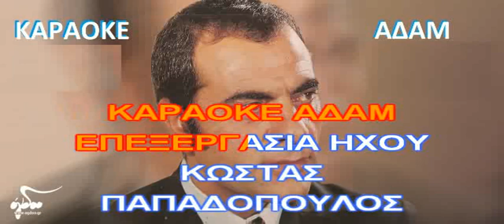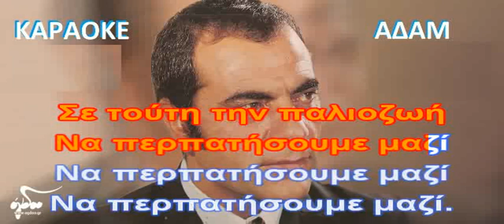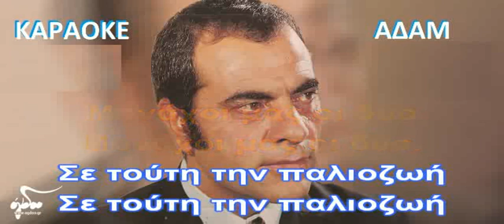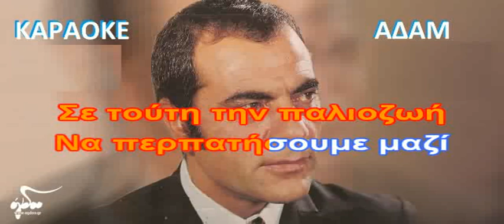ΚΑΡΑΟΚΕ ΑΔΑΜ ΝΑ ΠΕΡΠΑΤΗΣΟΥΜΕ ΜΑΖΙ ΣΤΕΛΙΟΣ ΚΑΖΑΝΤΖΙΔΗΣ ΕΠΕΞΕΡΓΑΣΙΑ ΗΧΟΥ ΚΩΣΤΑΣ ΠΑΠΑΔΟΠΟΥΛΟΣ